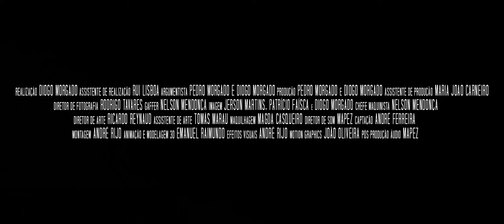SOLUM – TRAILER OFICIAL LEGENDADO (PORTUGAL)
1 DE MAIO NOS CINEMAS

Um programa de televisão numa Ilha inabitada, onde oito concorrentes têm de lutar pela sobrevivência última num terreno inóspito, torna-se mais do que parece. Solum não é só um jogo, é uma prova, uma selecção, um espelho que confronta a verdade da Natureza com a mentira da Raça Humana.